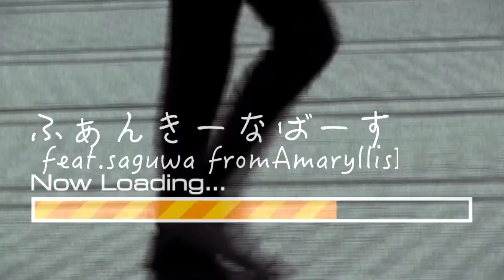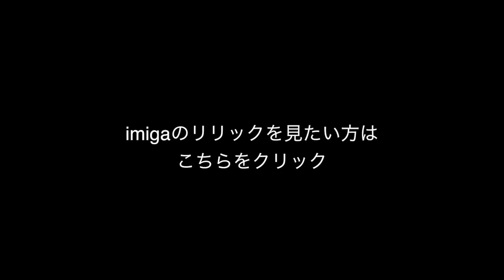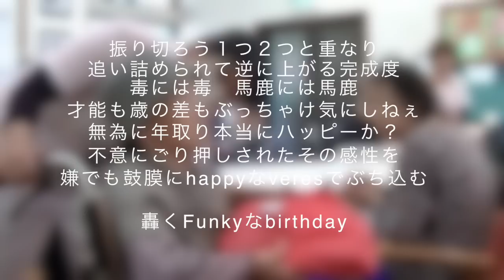ふぁんきーなばーすでいfeat saguwa from AmaryllisBomb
3/25(金)公演  僕たち何歳だったんだっけ？誕生祭
imiga、サグワ

先行販売 ２月２８日(日)20:00～３月３日(木)18:00
一般販売 ３月１１日(金)20:00～

メールには「サグワダイアリー宛」と明記してください。

　（ゆうこん君経由でライブ情報などUPします！）

【THETEST ザテスト】衣装などをお借りしてます！